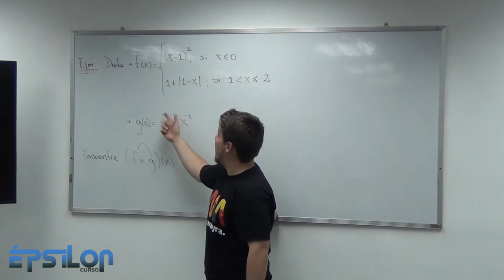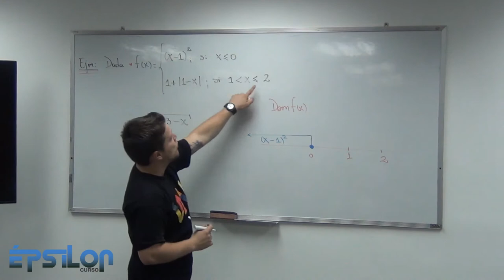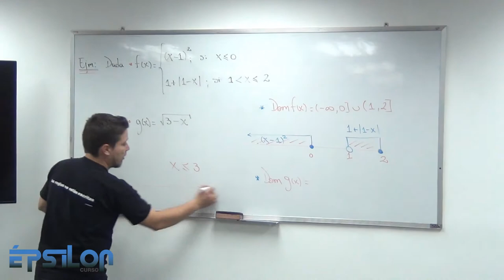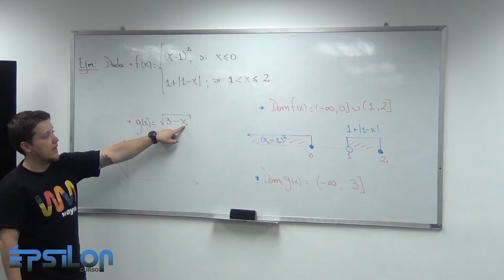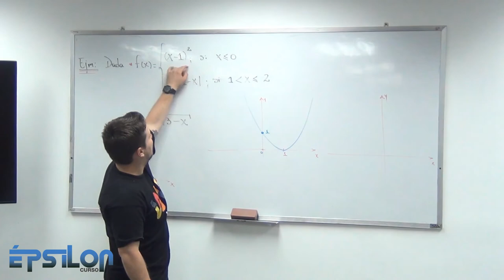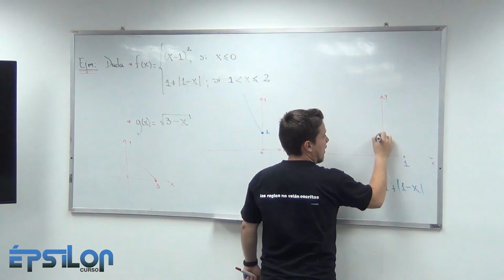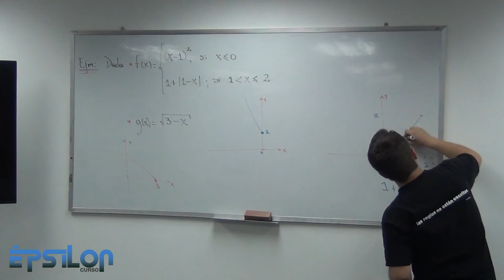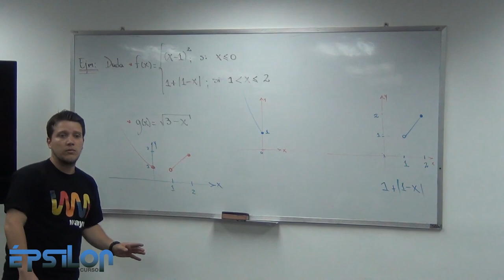Composición de Funciones a Trozos (Clase9_Parte 4/6)